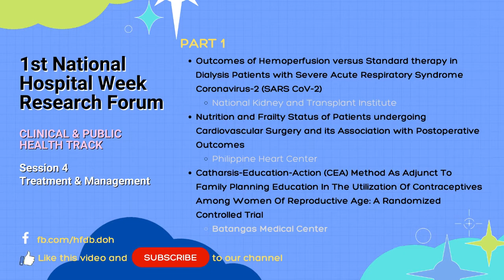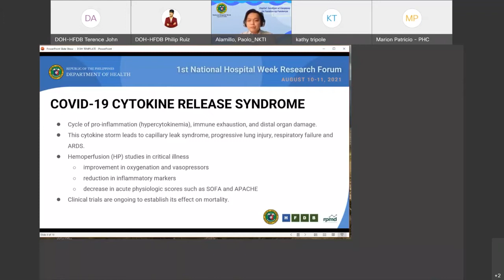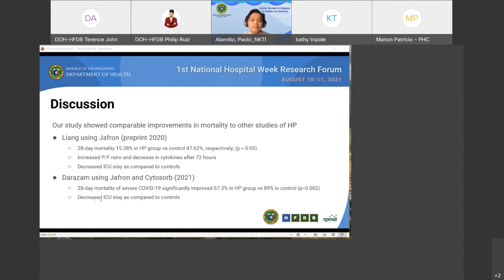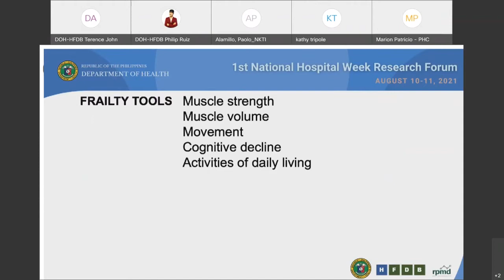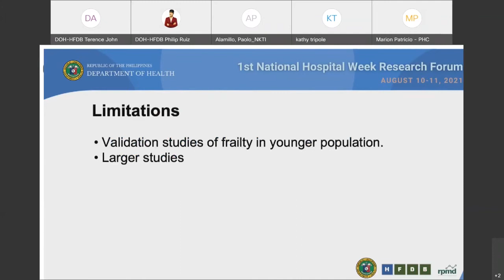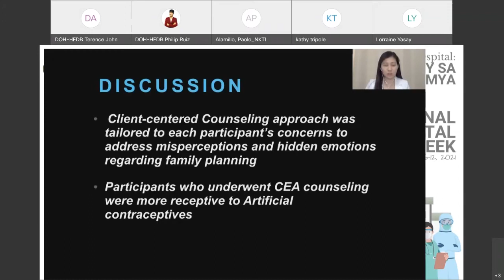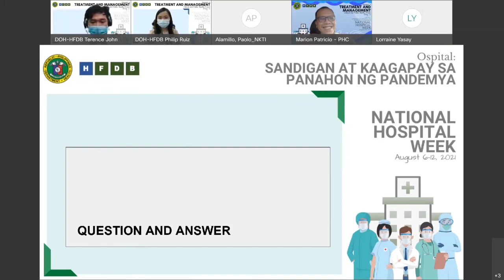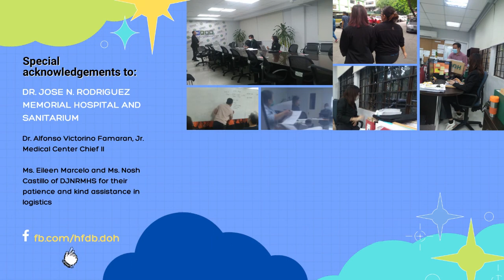1NHWRF Session 4 Part 1 – Treatment & Management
Parallel Session 4 – Part 1: Treatment & Management
Hospital Operations Track (Day 2)
1st National Hospital Week Research Forum

1NHWRF Parallel Session for the Presentation of Research Papers on Treatment & Management (1NHWRF Session 4 Part 1)

Research Topics:
Outcomes of Hemoperfusion versus Standard therapy in Dialysis Patients with Severe Acute Respiratory Syndrome Coronavirus-2 (SARS CoV-2) - National Kidney and Transplant Institute
Nutrition and Frailty Status of Patients undergoing Cardiovascular Surgery and its Association with Postoperative Outcomes - Philippine Heart Center
Catharsis-Education-Action (Cea) Method As Adjunct To Family Planning Education In The Utilization Of Contraceptives Among Women Of Reproductive Age: A Randomized Controlled Trial - Batangas Medical Center

Session Chair: Dr. Terence Antonio, Health Facility Development Bureau (HFDB)
Session Coordinator: Ms. Joana Joy Lico, HFDB